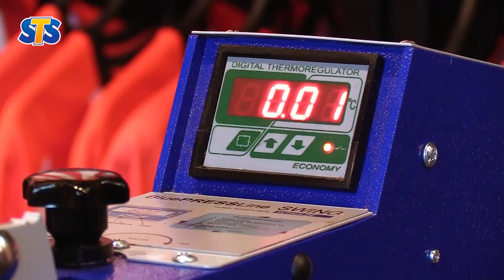Logo STS na koszulkach Cracovii!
Od rundy wiosennej 2018/2019 STS rozszerzył swoją współpracę sponsoringową z Cracovią. Logo firmy będzie widniało na lewym rękawku koszulki meczowej Pasów. Pierwszego dnia piłkarze Cracovii osobiście dopilnowali, aby kibice zakupili aktualne koszulki.